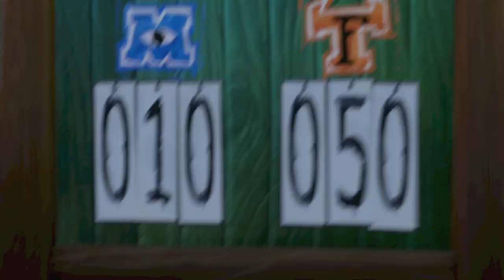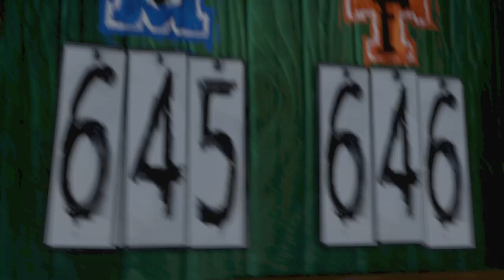Disney Infinity 1.0 | Monsters University Part 1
I have started a new channel dedicated to posting Disney Infinity gameplay videos. Disney Infinity is one of my favorite games I've played many years ago. I have decided to play the Steam version since since it has all the characters unlocked and all the playsets work fine. I owned the PS3 version before, but because the Monsters University playset kept on crashing on there. I decided to rebuy the game on Steam during the Autumn Sale in 2022. More Disney Infinity content I make will be played on the Steam version and posted to this channel.